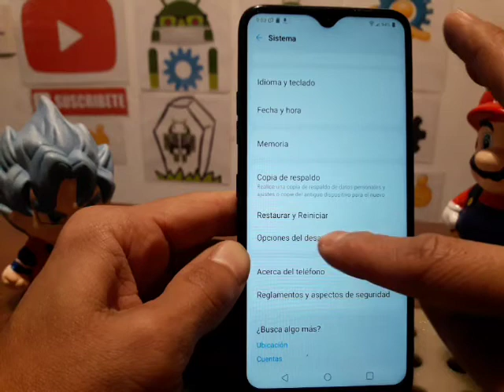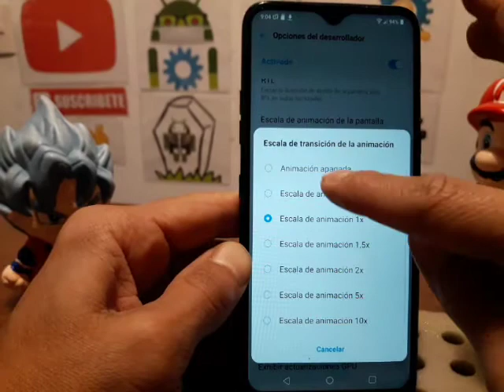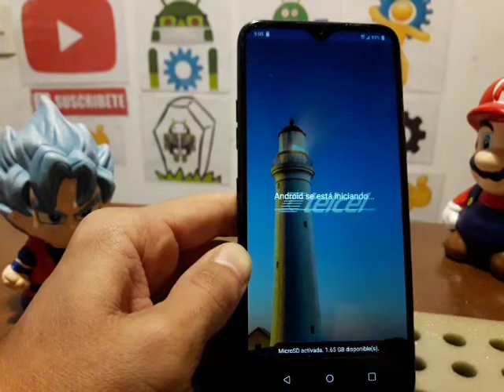mi celular lg 41s esta muy lento y se congela como hacerlo mas rápido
Visiten el canal: Cuidando mi celular

mi celular lg 41s esta muy lento y se congela como hacerlo mas rápido, cuidando mi celular, como formatear una computadora de escritorio, como restaura un pc, como hacer hard reset smarthone, como entrar a la bios, como quitar la cuenta de google, como quitar frp sin pc, método actualizado para quitar la cuenta de google, olvide la cuenta de google solución, mi celular está muy lento como hacerlo más rápido, como liberar un celular americano, como poner apn telcel, como desbloquear una tablet, como liberar memoria interna de mi celular, como quitar la cuenta de icloud, como desbloquear un iphone, mi celular se mojo y no enciende, mi celular no quiere cargar solución, como resetear la bios, como quitar virus a un celular con android, como eliminar la contraseña de bloqueo de pantalla, como quitar la contraseña a tablet china, como actualizar una tablet, como instalar firmware a celular samsung, método preventivos de un celular, como liberar un iphone de usa gratis, iphone desactivado solución, como resetear un teléfono, darichangy, tutos jejo, reparación de celulares jejo, como entrar al recovery tablet china,  el yonke de los teléfonos, instalar firmware samsung galaxy con odin, repcel, como activar un iphone, el yonke del celular, como resetear la bios en laptop, como quita la contraseña la bios, omni android, como restaurar un pc de escritorio, como aumentar la memoria ram, como agilizar mi computadora de escritorio, como cambiar el disco duro, el desarme del celular, como abrir un celular que se mojo, teléfonos con fallas, fallas comunes con android, como quitar frp huawei y9 2019 ultima actualización, quitar cuenta google método actualizado samsung galaxy, como activar la función optimización miui en celular xiaomi redmi / hacer mas rápido tu celular